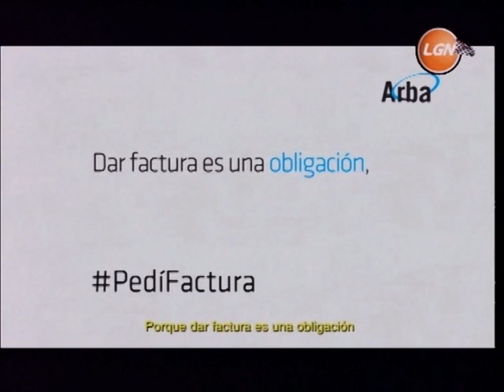LARGARON TV - Programa 59 (25/03/2014)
Invitados: Norberto Fontana (Ganador STC2000 en Rafaela), René Zanatta (ex piloto de automovilismo y motociclismo), José Manuel Urcera (Ganador TC Mouras La Plata), Santiago Andreoli (Ganador TC Pista Mouras La Plata)